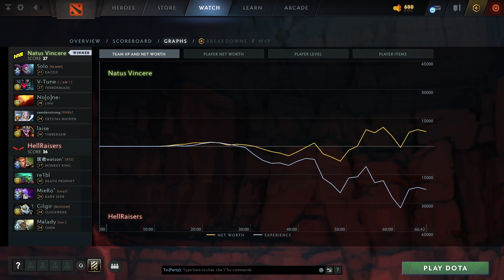Natus Vincere vs HellRaisers (第一场比赛) | 强调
Dazzle, Terrorblade, Lina, Crystal Maiden, Timbersaw
Monkey King, Death Prophet, Dark Seer, Clockwerk, Chen

EEU TI 11 Regional Qualifiers, dota2

Solo, V-Tune, No[o]ne-, swedenstrong, laise
Natus Vincere vs HellRaisers (game 1)
??watson`, re1bl, MieRo`, Gilgir, Malady